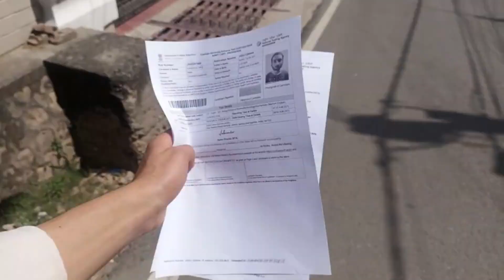finally Cuet ka paper hogiya lll Dev Navied Vlogs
vlogs

Finally candy ka ghar ban gaya lll ghas ki cutting shru dev Navied vlogs

Hello guys asalamualaikum welcome back to my youtube channel with another vlog i hope aap sabi badhiya hunga aur Huna be chiya  to is vlog ko end Tak dekhna aur comment kar ka bolna aap ko yeh vlog kaisa laga aur agr aap channel pa niya ho to video ko like aur channel ko subscribe karna pleez milta ha kl ek aur niya vlogs ka sath tab tak ka liya byy